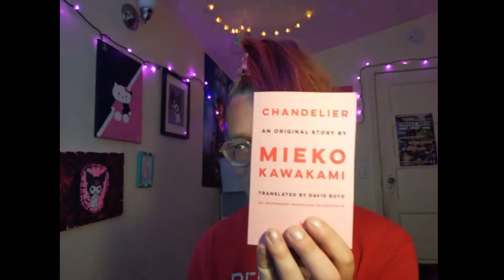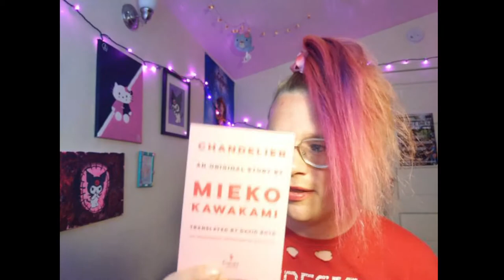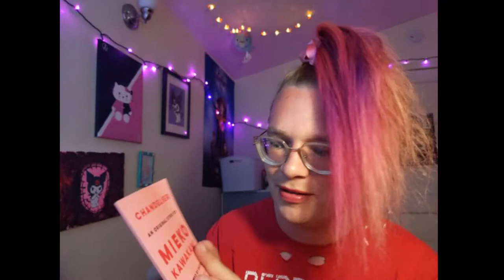Chandelier by Mieko Kawakami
Bee talks about a short story that was released in book form for Independent Bookstore Day 2022.